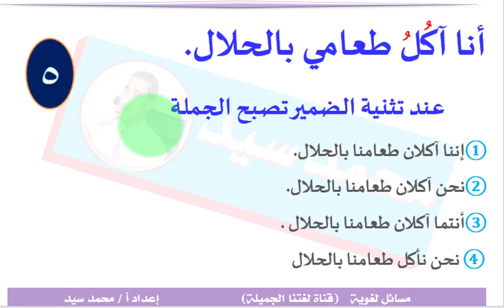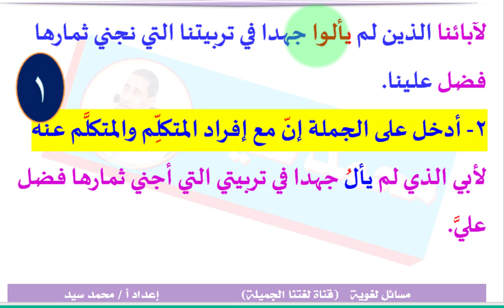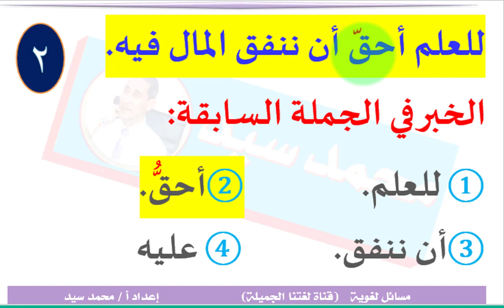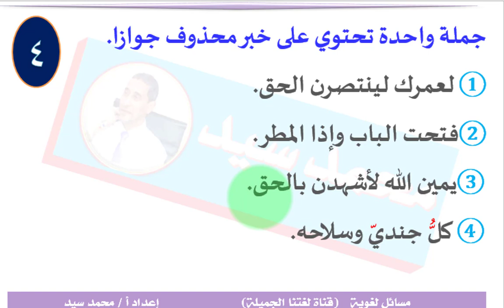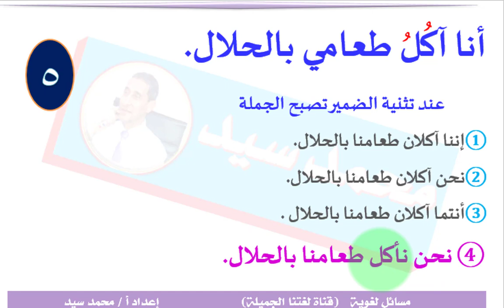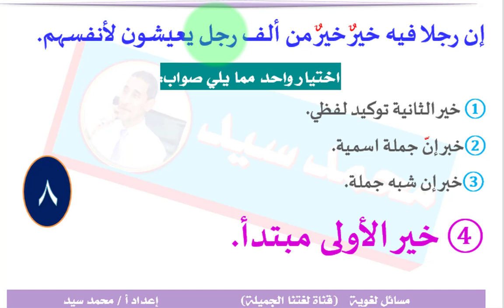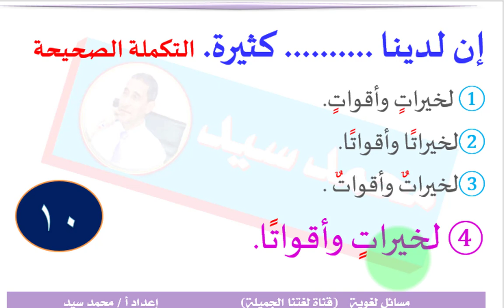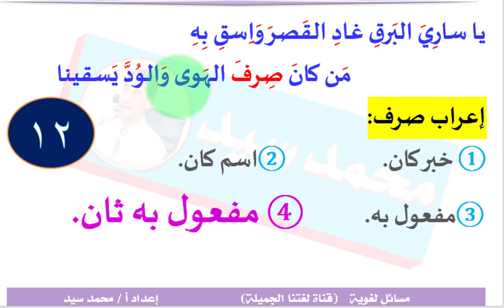كنوز نحوية مجموعة أسئلة تحمل أفكار عميقة